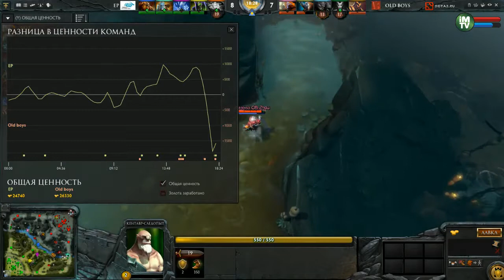OldBoys vs EP, i-League Season 3, Game 1